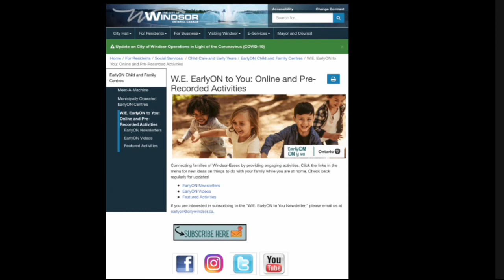EarlyON Storyboard: Counting Apples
Follow along and pick apples with us! How many apples are in our Apple Tree?